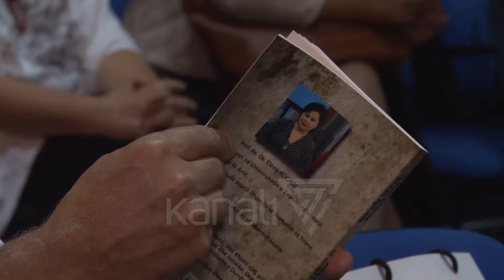GJUHA ARBËRESHE NË RREZIK, STUDIUES NGA DISA VENDE MBLIDHEN NË TIRANË - News, Lajme - Kanali 7